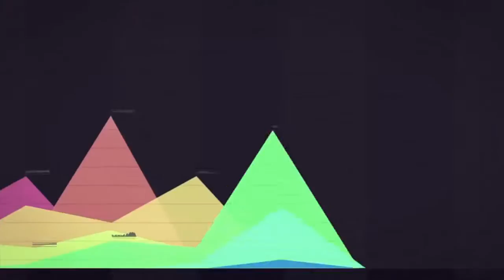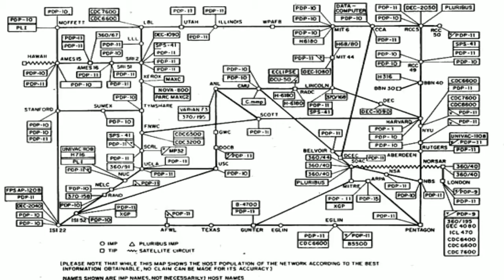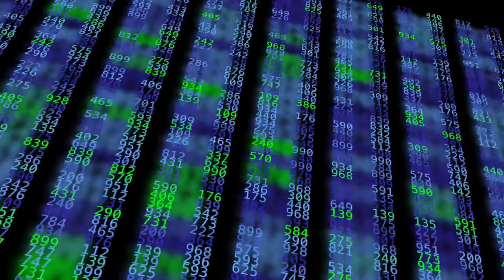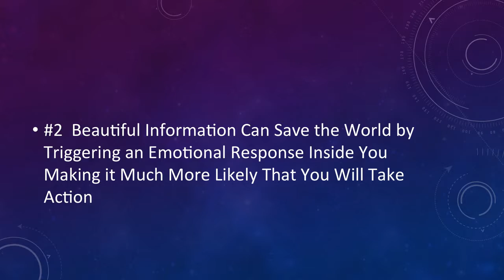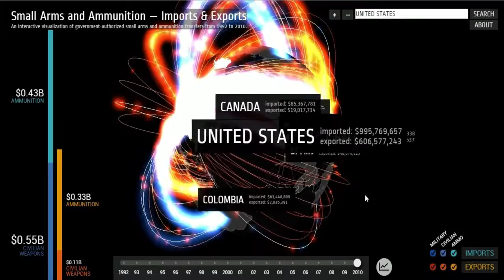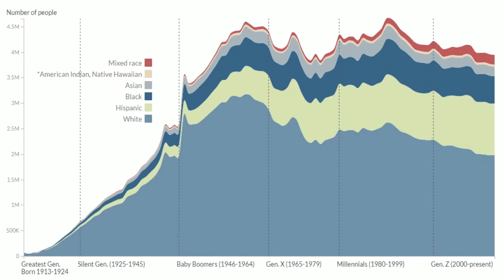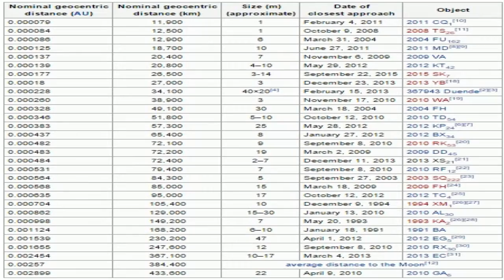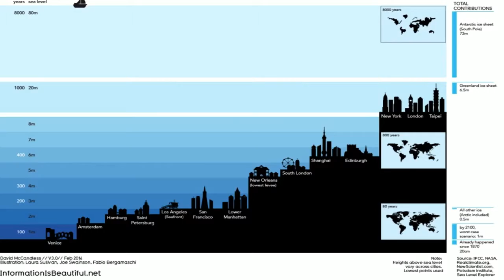"Information is Beautiful: How Data Visualization Will Save the World" Wes O'Donnell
"Information is Beautiful: How Data Visualization Will Save the World" Filmed November  2015 TEDx Muskegon